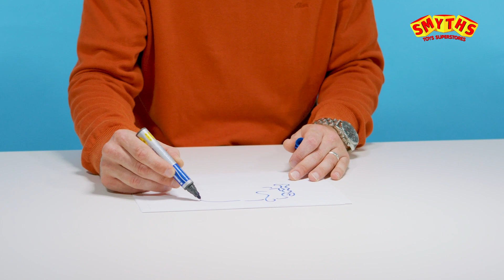Tipps vom LEGO Bauexperten Kalli - Folge 1: Ich baue ein Haus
Entdecke die Welt von LEGO

oder